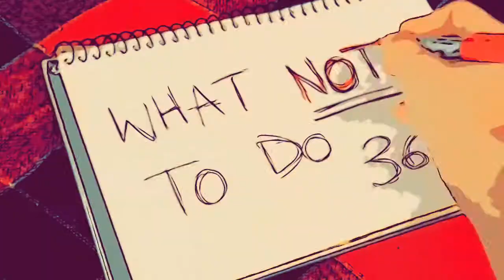What NOT to do 365: cough in public!!!